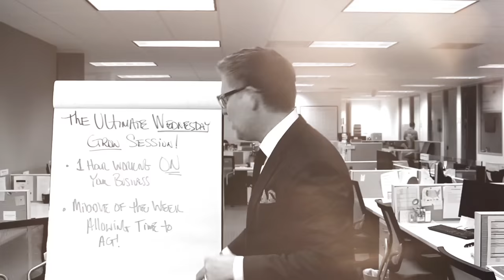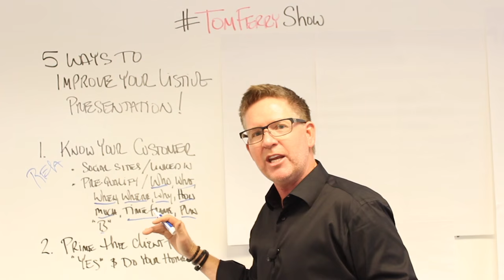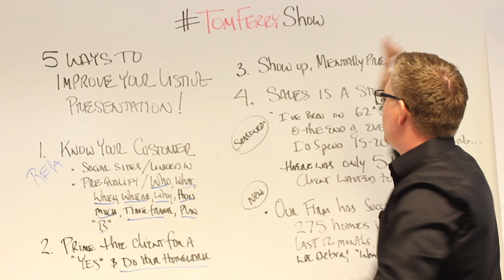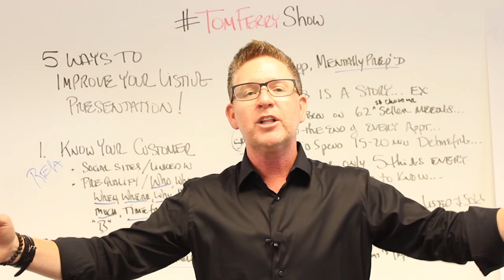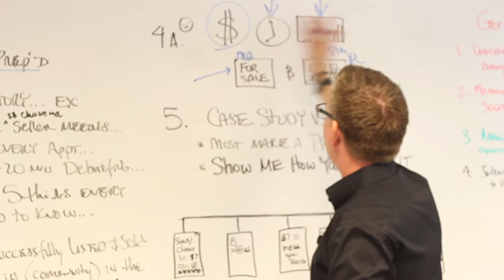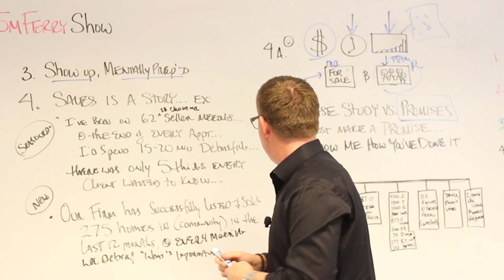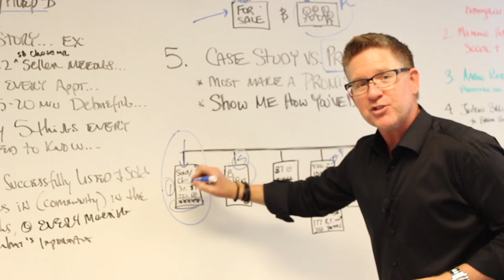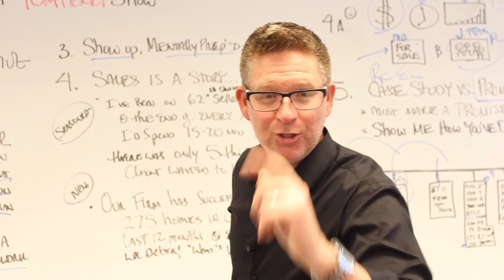5 Ways to Improve Your Listing Presentation Today | TomFerryShow Episode 56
I’m soooo excited about this episode of the TomFerryShow.

My friends, this is the one episode you’ve been waiting for that is going to make the biggest difference in your business.

Bookmark this video and watch it over and over again to ensure you are mastering every step of these powerful listing presentation tips.

Would you say that your listing presentations are stale and generic? Do you walk into an appointment saying the exact same spiel the three agents before you did?

It’s time to up your game, stand out from the competition and get the easy YES!

The TomFerryShow is here to help real estate professionals stay ahead of the curve to always be innovating, changing, adjusting, staying as relevant as possible with the very best tools, the right-now strategies, and the things that are working today for rock star agents!